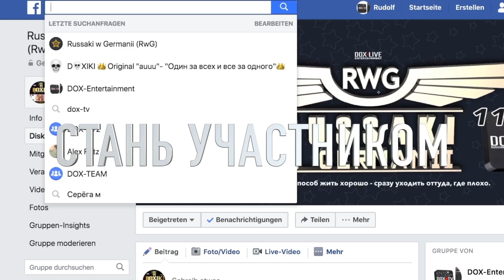RUSSAKI W GERMANII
RUSSAKI WE GERMANII